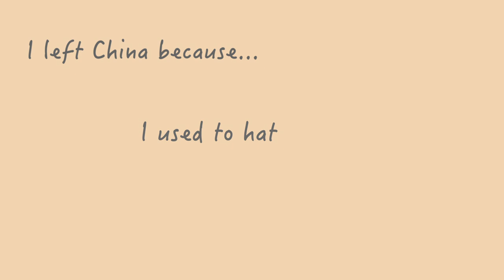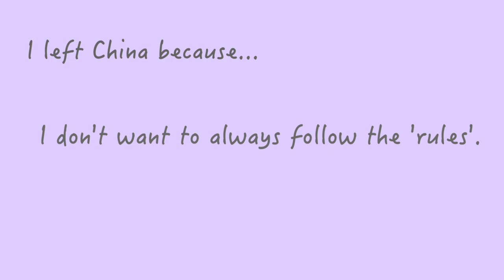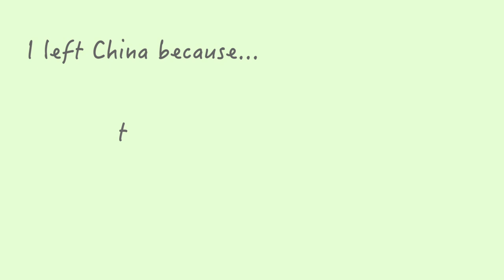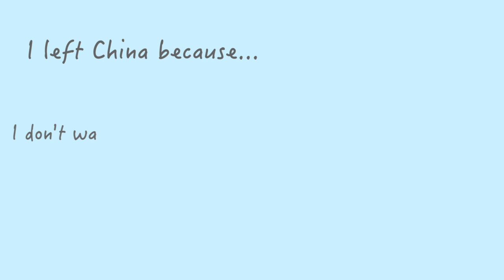Why I left China - Chinese listening HSK3/HSK4 with subtitles in English/Pinyin/Chinese characters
What are your goals in learning Chinese?
🌟 To start speaking Chinese in a native way (I’m a beginner)

Take a test to find out which learning product is most helpful for you:

This is a video all in Chinese!
No matter which level you are, I’m sure you
can understand this video and learn some new words from it.
Let’s practice listening and know a bit more about my native land and about myself!

💥 Are you looking for a course to start learning Chinese in a native way?

Instead of just giving you a fish, I want to teach you HOW TO FISH

Download FREE PDF "Top 140 characters make up 50% of Chinese"

Below is a FREE PDF file that includes 50 common mistakes that Chinese learners make. I have been teaching Mandarin Chinese for more than seven years, and I noticed that even advanced level English learners made these mistakes!

Hi, welcome to ShuoshuoChinese 说说中文; my name is Shuo, I’m a native Chinese teacher living in Bangkok, Thailand, I’ve been teaching Chinese as a foreign language for more than 10 years and I’m also a language learner.